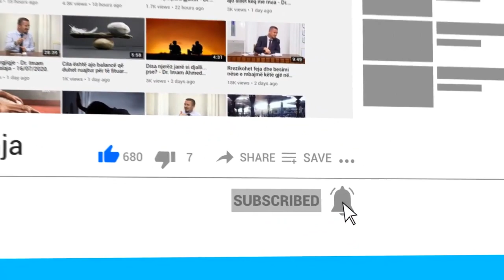Jo martesave pa njohjen e partnerëve!